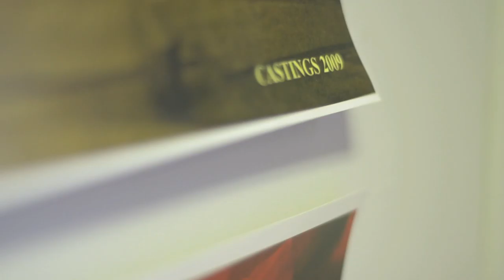Faculty Excellence-Karen Golightly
CBU is full of remarkable individuals, and our faculty attest to that every single day. Karen Golightly has been at CBU since 2007, and has played an instrumental role in the development of a creative writing program, along with promoted literacy in the city of Memphis.